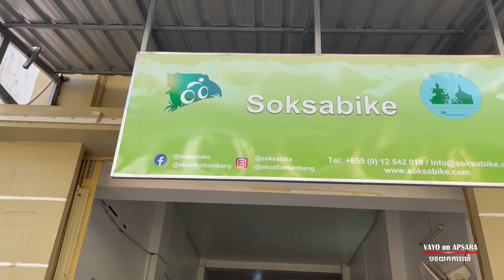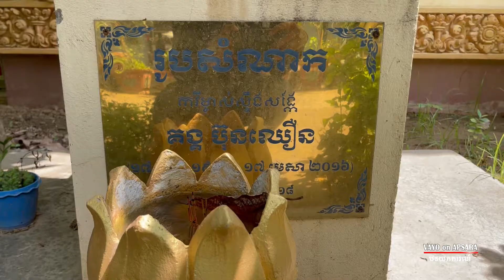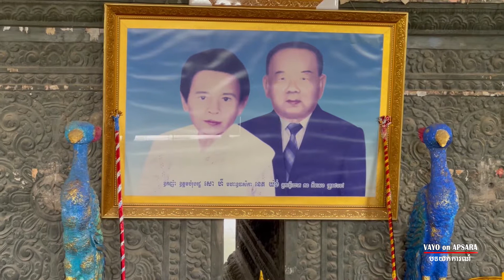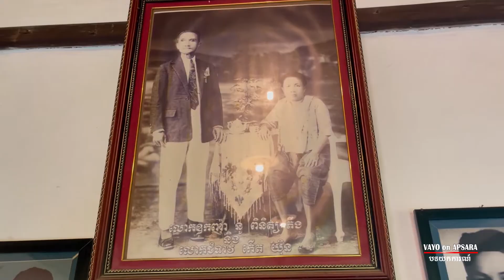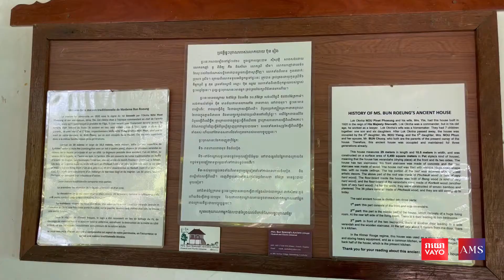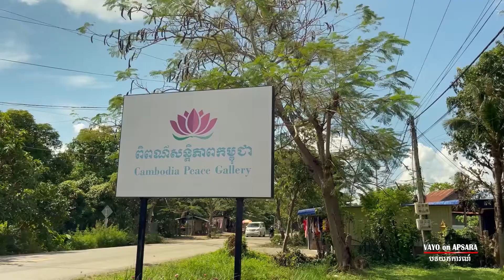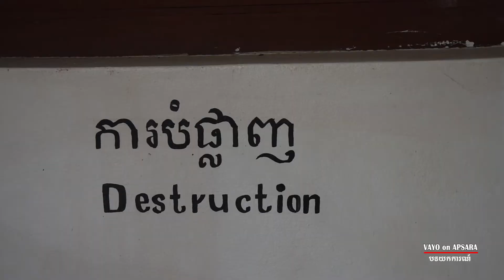VoA 129: រយៈពេលមួយថ្ងៃ ជិះកង់ដើរស្គាល់ក្រុងបាត់ដំបង